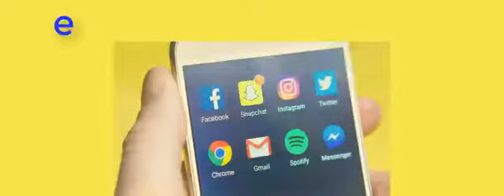Mobile Mamma Marketing Video Feb 2018